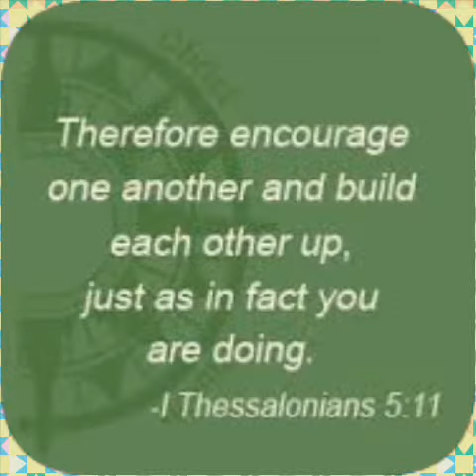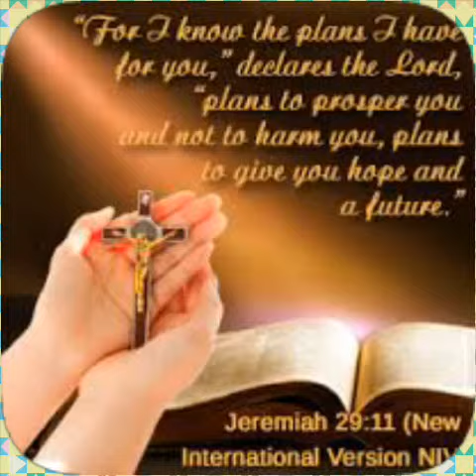T.A.I.C. Women's Ministries 2014